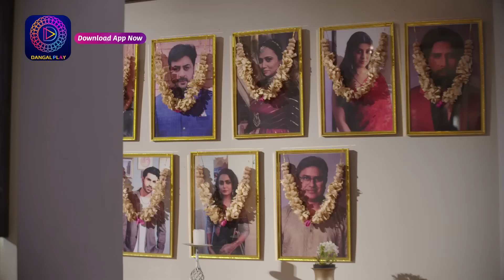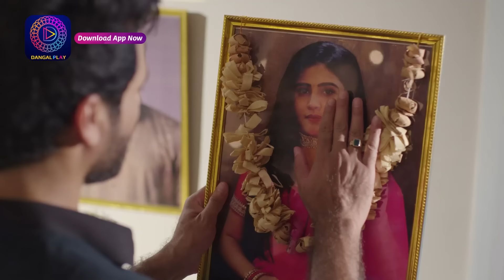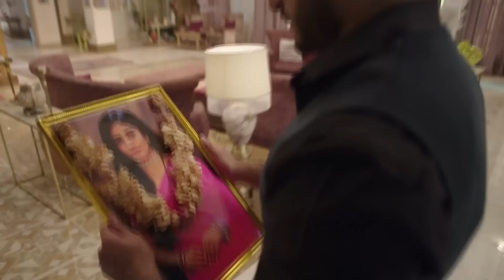Baazi Ishq Ki | 15 August 2023 Episode 122 | बाज़ी इश्क़ की Dangal TV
Baazi Ishq Ki | Mon- Sat 10 pm on Dangal TV

You can watch the Dangal TV channel :
Fastway Channel No: 15
Digena Channel No: 117
Zing Channel No: 119
Tata Play: 177
Sun Channel No : 328